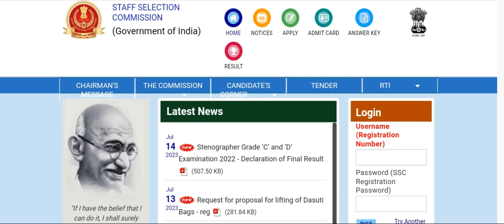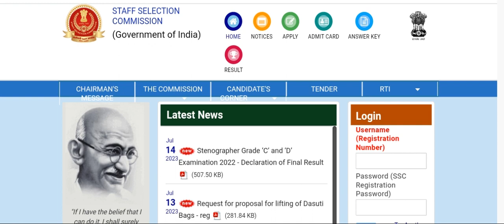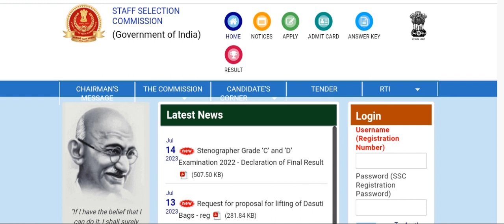SSC MTS,HAVALDAR EXAM RESULTS 2023 || LATEST NEWS || SSC MTS, HAVALDAR RESULT NEWS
SSC MTS,HAVALDAR EXAM RESULTS 2023